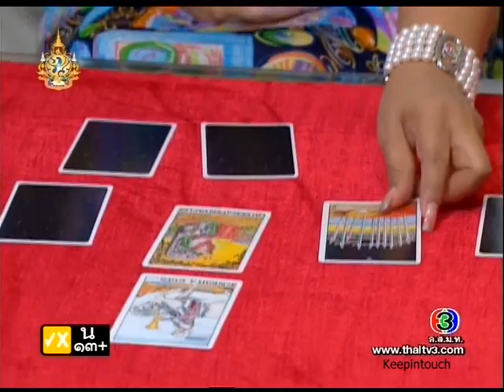สืบสวนป่วนกำลัง 3 Suepsuan Puan Kamlang 3 Ep.10 [7/9]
Dan Worrawech & Um Umarin & Tony Rakkaean & Gijee Jomkwan
@ onair 1 July 2011